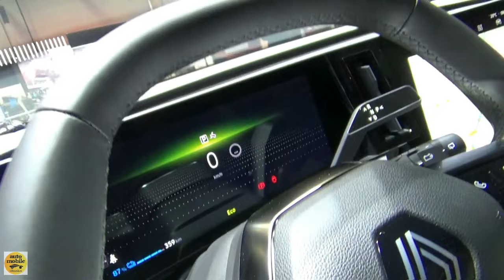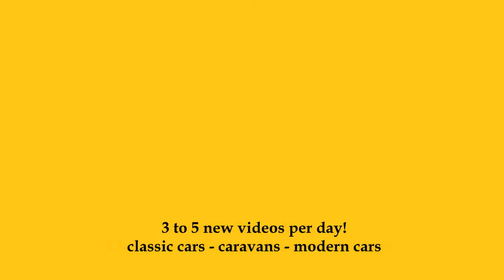2024 Renault Megane E-Tech Electric - Exterior and Interior - Geneva Motor Show 2024